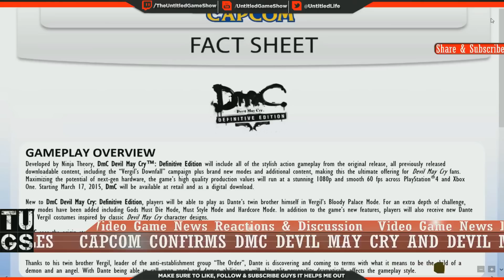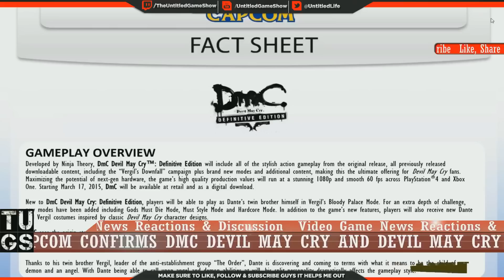News: CAPCOM CONFIRMS DMC DEVIL MAY CRY AND DEVIL MAY CRY 4 FOR NEXT GENERATION CONSOLES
DmC Devil May Cry, Devil May Cry 4 confirmed for PS4, Xbox One
★ If your in the USA you can support while shopping on Amazon
If you enjoy my YouTube videos, but don't have the time to check out the YouTube site as often as I upload?

Don't know how? These easy steps will help :-)
1. Login to your YouTub account using a web browser.
2. From The "YouTube "homepage" Click the "Manage Subscriptions " from the links to the left of your screen. (You can also get to "Manage Subscriptions" from the "My Subscriptions" link)
3.Locate my channel "Untitledgameshow" from the list.
4. Now look for the second column labelled "Send me updates".
5.Click the checkbox on the row containing the "Untitledgameshow" and your done.

YouTube finally supports 60FPS you need Google Chrome or Safari to watch watch the video at 60FPS, and you need to watch them in HD (1080p or 720p).

Full Press Release

"Critically Acclaimed Action Game DmC Devil May Cry Sees Return of Demon Brothers Dante and Vergil with Additional Content in 2015
SAN MATEO, Calif. — December 15, 2014 — Capcom, a leading worldwide developer and publisher of video games, today announced that DmC Devil May Cry™: Definitive Edition will be available to purchase as a digital download and at retail across Europe and North America for the PlayStation®4 computer entertainment system and Xbox One, the all-in-one games and entertainment system from Microsoft, starting March 17, 2015 for an MSRP of $39.99 / €39.99. Devil May Cry® 4 Special Edition will be available for PlayStation®4 and Xbox One in Summer 2015.

Developed by Ninja Theory, DmC Devil May Cry: Definitive Edition will include the original stylish action game, all previously released downloadable content, including the “Vergil’s Downfall” campaign as well as brand new modes and additional gameplay features, making this the ultimate offering for Devil May Cry® fans.

New to DmC Devil May Cry: Definitive Edition, players will be able to play as Dante’s twin brother himself in Vergil’s Bloody Palace Mode. For an extra depth of challenge, players will be able to try out the added Gods Must Die difficulty level and Must Style Mode as well as Hardcore Mode, which has been designed to play more like the classic Devil May Cry series. DmC Devil May Cry: Definitive Edition players will also receive new Dante and Vergil costumes inspired by classic Devil May Cry character designs. The game’s high quality production values will run at a stunning 1080p and smooth 60 fps across both next-gen consoles.

Balancing and improvements based on fan feedback from DmC Devil May Cry™ are being implemented into DmC Devil May Cry: Definitive Edition, as well as modifiers that can be turned on at various stages, including Turbo Mode which allows players to increase the speed of play for even faster, more intense combat. Additional leaderboards, trophies and achievements will be included, as well as social features, taking advantage of both PlayStation 4 and Xbox One functionality.

DmC Devil May Cry sees Dante’s origin story being retold against a contemporary backdrop. Dante is a young man with no respect for authority or society in general. He knows that he is not human, but also that he is not like the demons that have tormented him throughout his life. Caught between worlds, he feels like an outcast. Thanks to his twin brother Vergil, leader of the anti-establishment group “The Order”, Dante is now discovering and coming to terms with what it means to be the child of a demon and an angel. Combat and movement throughout the game are influenced by Dante’s ability to call upon both angel and demon abilities, dramatically affecting the gameplay style."